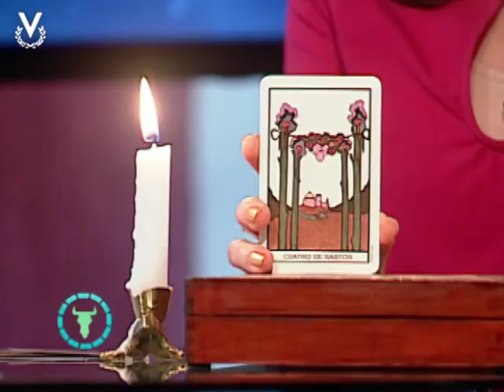Y Los Astros Serán Propicios - Tauro - 9/11/2017